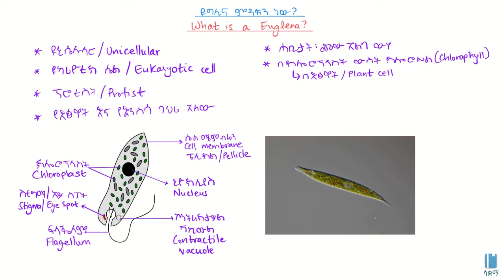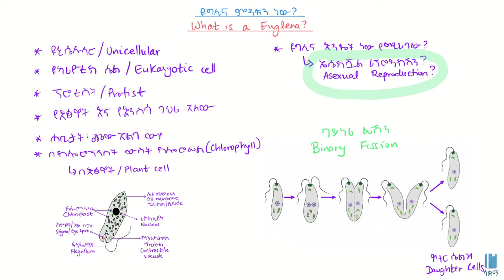What is a euglena? | ዩግሊና ምንድን ነው?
In this video, we learn about euglena. We learn that it is a unicellular eukaryote that exhibits both animal and plant characteristics. We also briefly look at how it reproduces asexually. This video is based on Unit 2 of Grade 8 Biology of the Ethiopian curriculum. The academic videos published under Saquama (Education for Ethiopia) are in line with the Ethiopian curriculum.

በዚህ ቪዲዮ ስለ ዩግሊና እንማራለን። ዩግሊና ዩኒሴሉላር (ባለአንድ ህዋስ) የሆነ ዩካሪዮት (ባለ ኒውክሊየስ) መሆኑንን እናያለን። ዩግሊና የእፅዋትን እና የእንስሳትን ፀባይ አጣምሮ ይይዛል። በተጨማሪም ከአንድ ወላጅ እንዴት እንደሚራባ እናያለን። ይህ ቪድዮ የተሰራው በ8ኛ ክፍል ባዮሎጂ ምዕራፍ 1 ላይ ተመስርቶ ነው። በሳቋማ (ኤጁኬሽን ፎር ኢትዮጵያ) ስር የተለቀቁ የቀለም ትምህርት ቪዲዮዎች ከኢትዮጵያ ስርዓተ ትምህርት ጋር የሚስማሙ ናቸው።